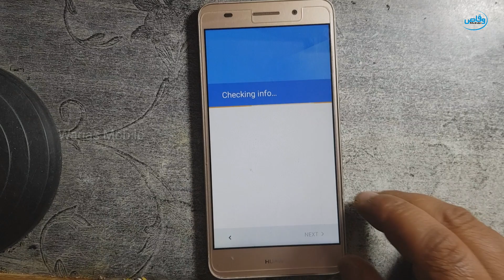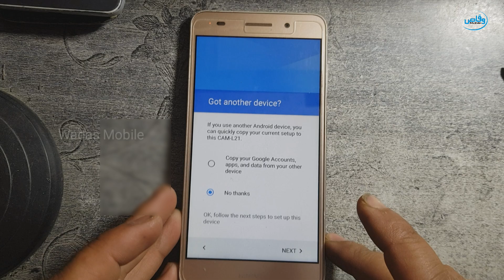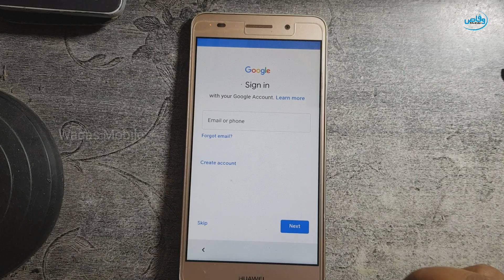Huawei Y6II Cam-l21 Frp bypass || Huawei Cam-l21 Google Account bypass z3x tool by waqas mobile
hi friends,
how are you hope you will be fine today i'm going to show you how to bypass Frp google account verification lock Huawei y6II Cam-l21
How to bypass Frp lock Huawei Cam-l21